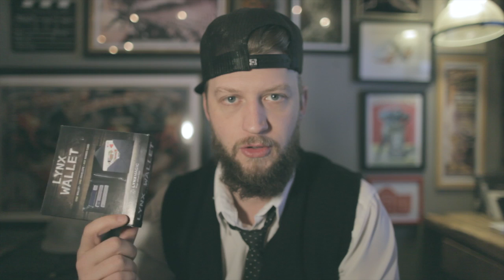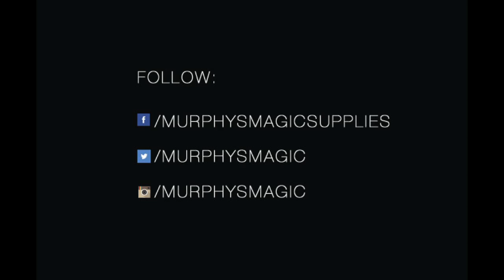THE SHIFT 011 - Lynx Wallet, Classic Carey and Contest!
This week Chris Talks about Lynx Wallet and Classic Carey!

Here's your chance to win these effects! Simply "Like" this video and tell us who got you started in magic?